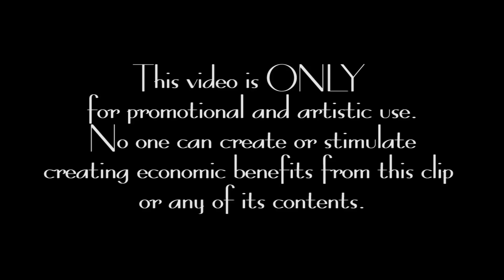Jenny Woo - Hated and proud - Feat. Swann (Lion's Law) Live Session in Bogotá - Official (FULL HD)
Unity Records Bogotá presents its first Live Session with Jenny Woo from Canada with Swann (Lion's Law) from France. They played together at the very first BOGOTÁ UNITY FEST which also brought  Komintern Sect (France) and Sangre Dorada (Peru) to Colombia.

Recorded at "La Mano Peluda Studio"
by Unity Records Bogotá.

Directed by Cristian Mena and Marta Vizoso

Mateo Villamil Valencia
Unity Records Bogotá
Bogotá D.C, Colombia
2015